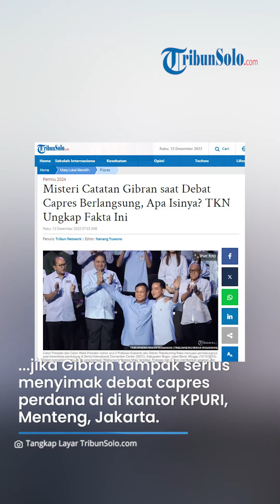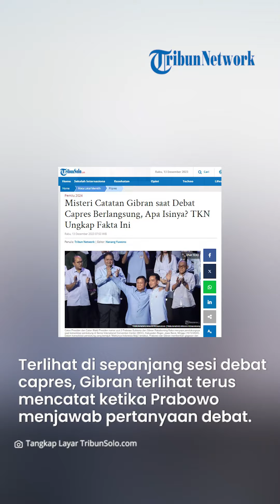Gibran Mencatat Terus Sepanjang Debat Capres Berlangsung, Apa Isinya? TKN Beberkan Ini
TRIBUNSOLO.COM - Sekretaris Tim Kampanye Nasional (TKN) Prabowo Subianto-Gibran Rakabuming Raka, Nusron Wahid menyebut jika Gibran tampak serius menyimak debat capres perdana di di kantor Komisi Pemilihan Umum (KPU) RI, Menteng, Jakarta.

Bentuk keseriusan Gibran itu menurut Nusron Wahid terlihat dari Wali Kota Solo yang serius mencatat di sebuah secarik kertas sepanjang hampir 120 menit dalam debat perdana capres yang digelar pada Selasa (12/12/2023) malam.

"Menunjukkan bahwa Mas Gibran itu serius," ujar Nusron saat ditemui di Jakarta Pusat, Selasa.

Namun Nusron tidak mau membeberkan isi catatan yang ditulis Gibran tersebut.

"Ya namanya nyatet, ya nyatet apa yang bisa dicatat, gitu saja," katanya.

Diketahui, dalam debat capres itu Gibran turut hadir mendampingi Prabowo Subianto.

Terlihat di sepanjang sesi debat capres, Gibran terlihat terys mencatat ketika Prabowo menjawab pertanyaan debat.

Tidak hanya saat Prabowo berbicara, Gibran juga mencatat ketika capres lain, seperti Anies Baswedan dan Ganjar Pranowo, berbicara.

Terlihat sesekali Gibran berdiri dan bertepuk tangan untuk membakar semangat relawan pendukung dirinya dan Prabowo yang hadir di arena debat.

Debat capres perdana ini berlangsung selama hampir tiga jam.

VP: TEGAR